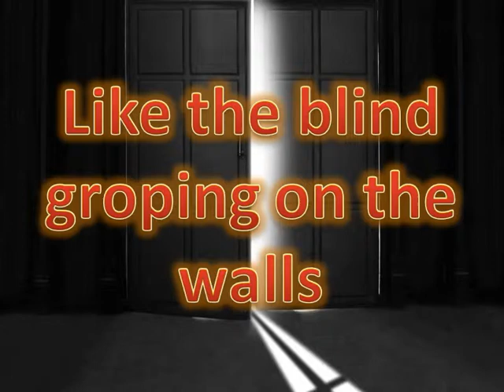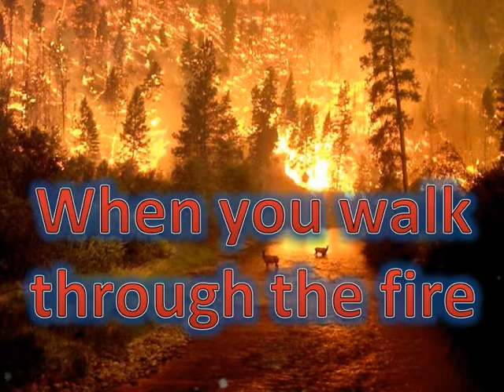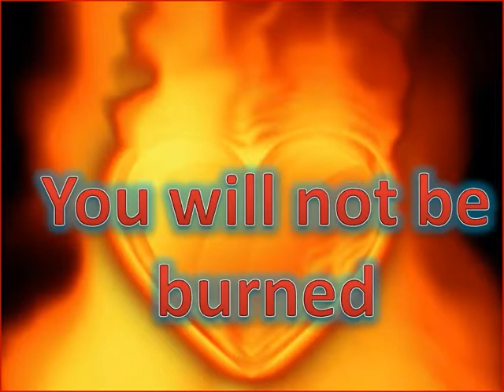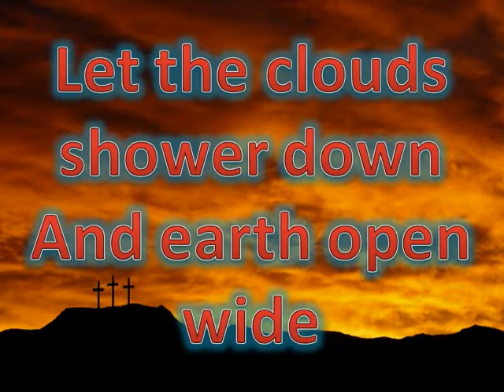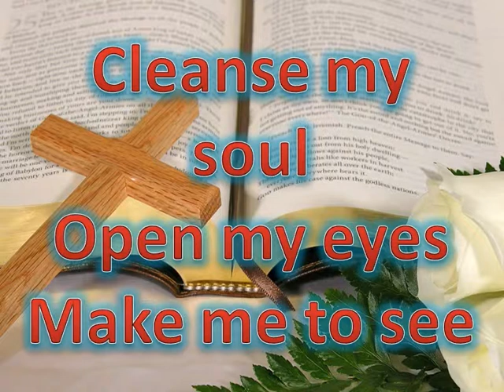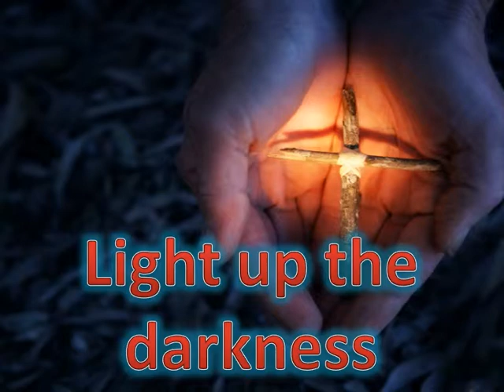Light Up the Darkness Mary-Kathryn w/lyrics